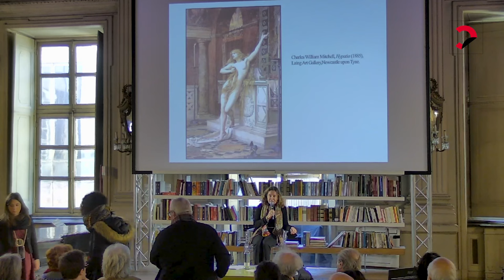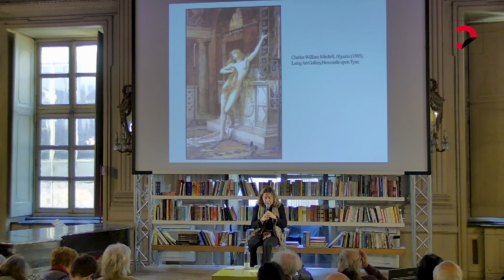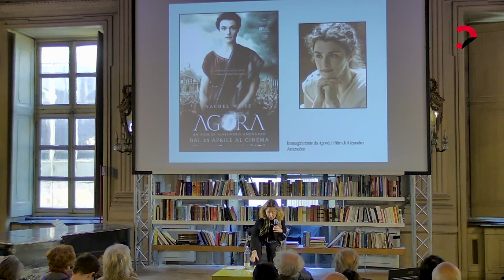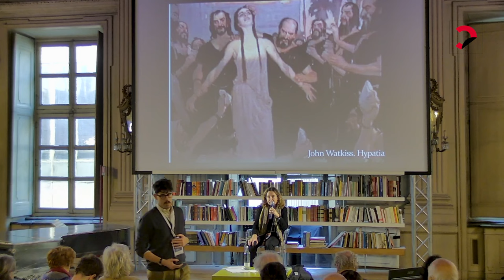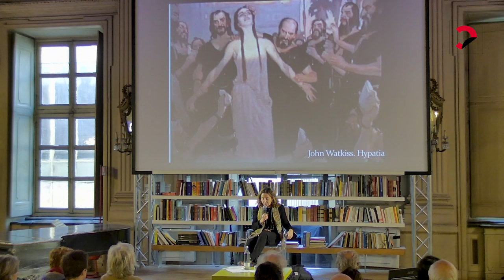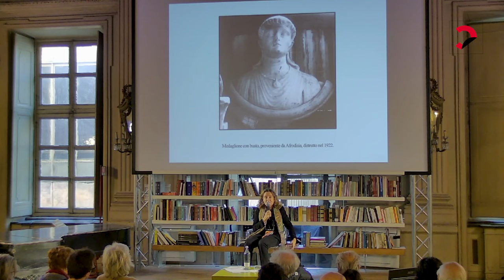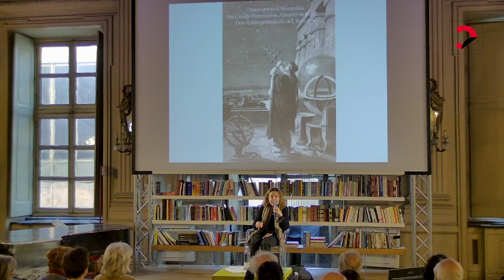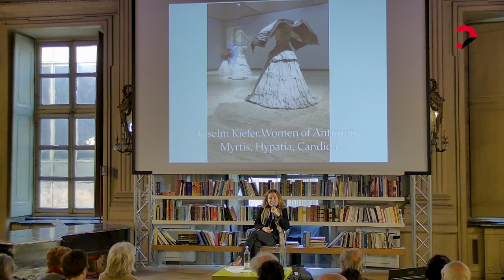Silvia Ronchey | La vera storia di Ipazia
L'incontro si è svolto durante la VI edizione del "Festival del Classico".
La vera storia di Ipazia
con Silvia Ronchey // bizantinista

Sedici secoli fa, ad Alessandria d’Egitto, una donna fu assassinata. Fu aggredita per strada, spogliata nuda, poi dilaniata con cocci aguzzi nella chiesa cattedrale. La donna si chiamava Ipazia, era una professoressa e insegnava su una pubblica cattedra la filosofia platonica, la matematica, l’astronomia. Ma chi ne fu il mandante? E quale il movente? Chi era Ipazia veramente?